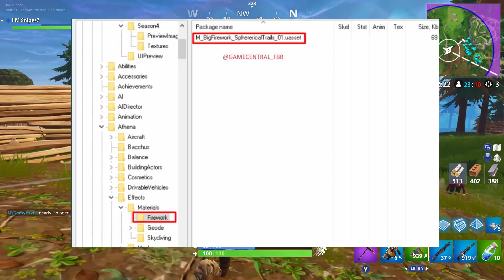FIREWORKS in Fortnite! (NEW EVENT COMING) Fortnite Birthday Event!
FIREWORKS in Fortnite! (NEW EVENT COMING) A new one time event similar to the rocket is going to be happening for fortnites birthday. The battle bus will change and will be Fireworks!